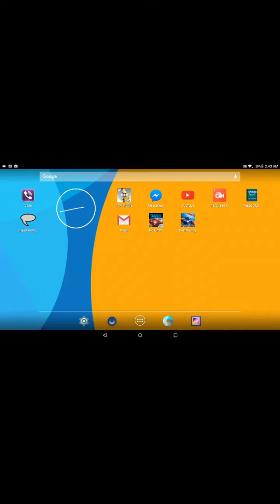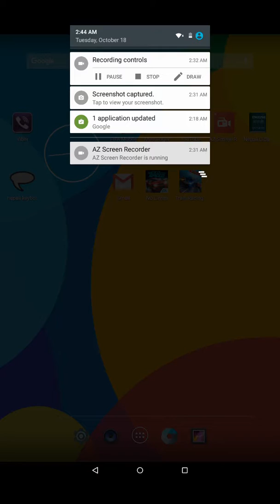Train Racing Game 3D 2player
For android application train racing game 3d is 2player game with real time multiplayer racing game